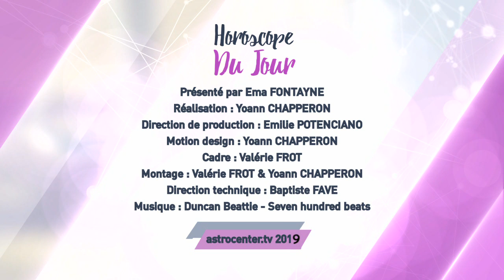Horoscope du jour gratuit du 28 Juillet 2019 par Astrocenter